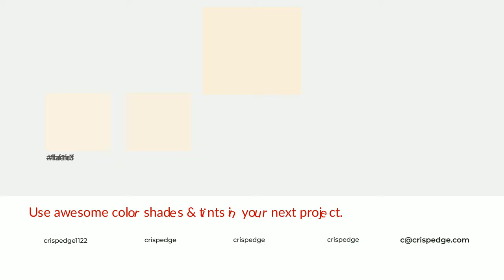Shades & Tints of Antique Linen color faeedb A Cool Yellow color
Shades of Antique Linen color faeedb Cool Shades of Antique Linen color with Yellow hue for your project!

Shades
Hex ded3c2

Tints
Hex faefdf